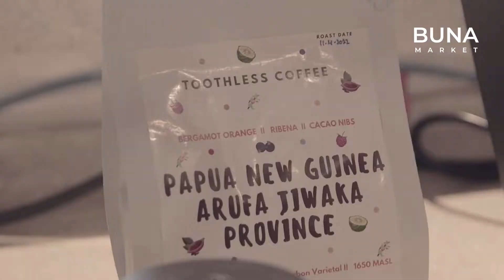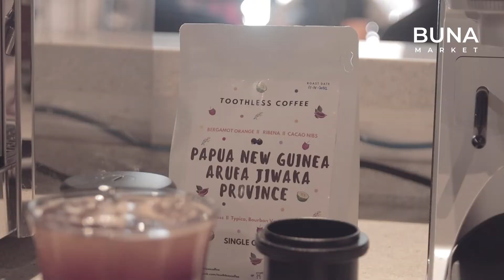May 2022 Featured Coffee Roaster - Toothless Coffee PNG Arufa Jiwaka Province